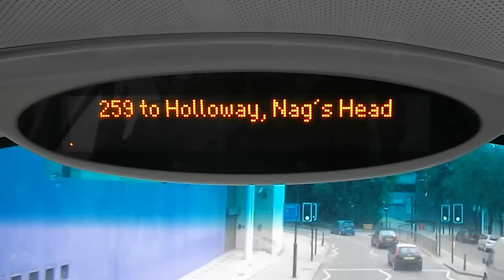259 to Holloway, Nag's Head (Short Journey)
Route 259: Edmonton Green - King's Cross operated by First for London Buses.